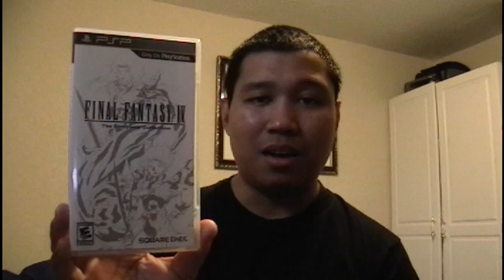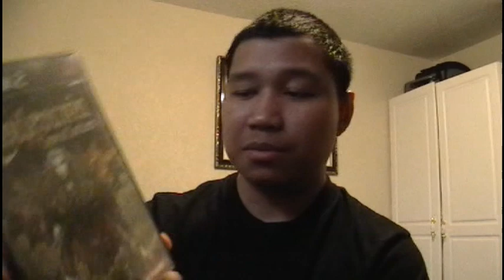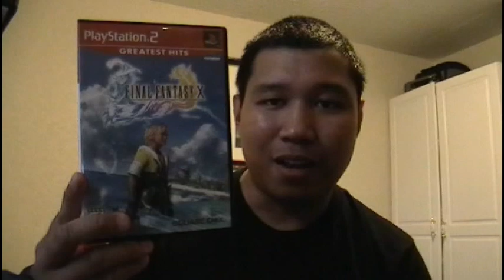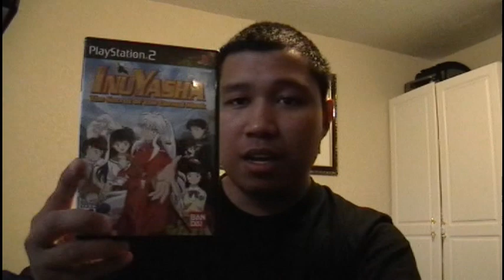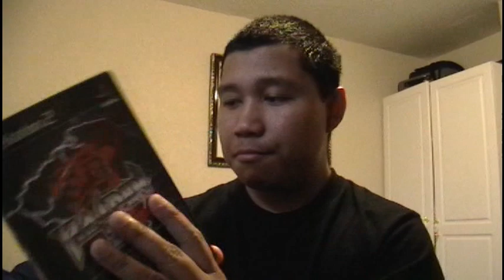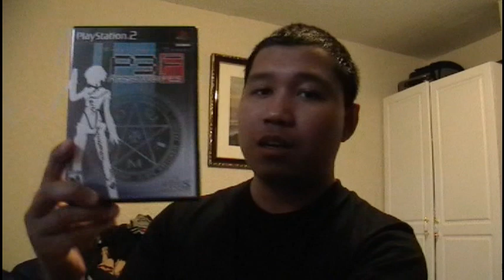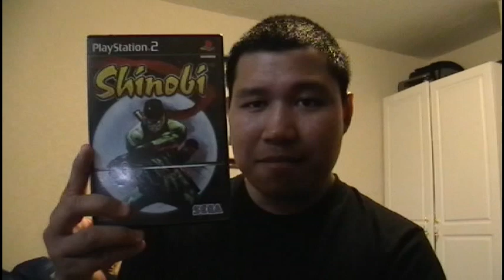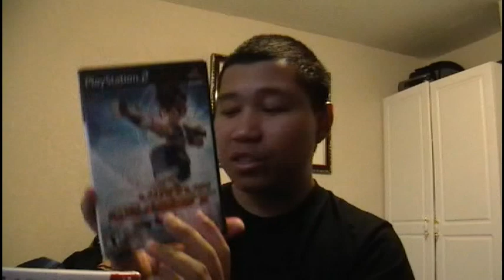My PlayStation Collection 2011 - PS2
And here it is, folks - my final part of my PS gaming collection - my PlayStation 2 games.  Hope you enjoy it!